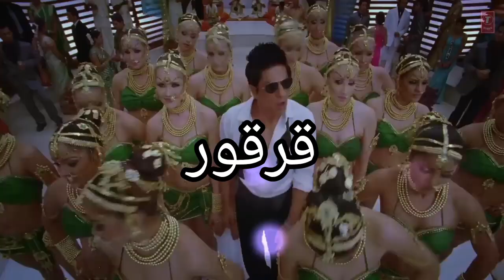the most unrandom video ever